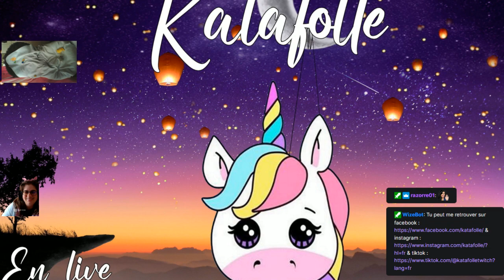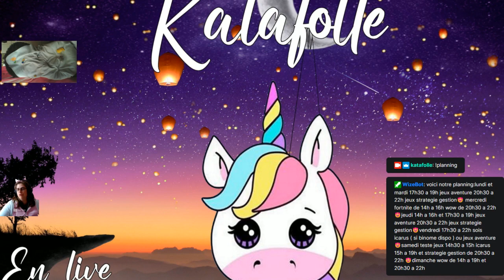c est partie pour des partie mere fils sur fortnite